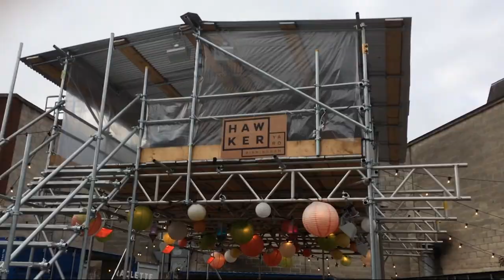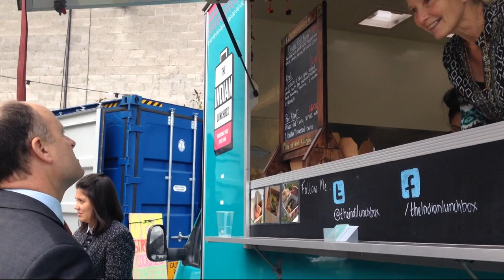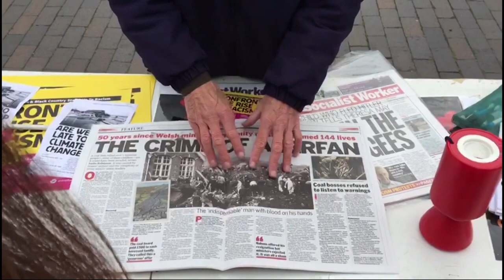Second City News take 1 oct 28th